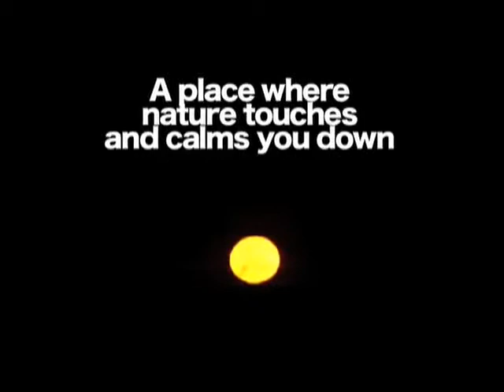Brazil Piaui State